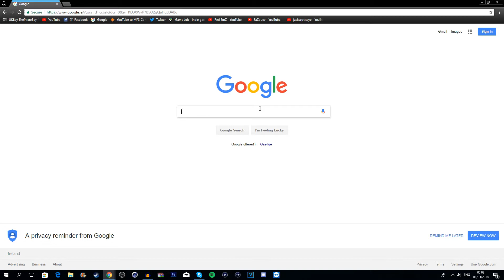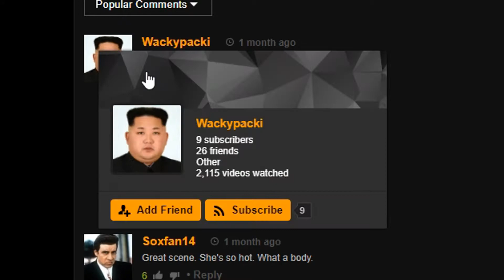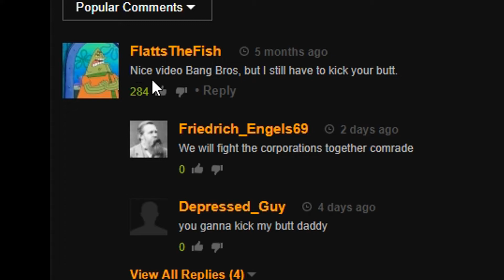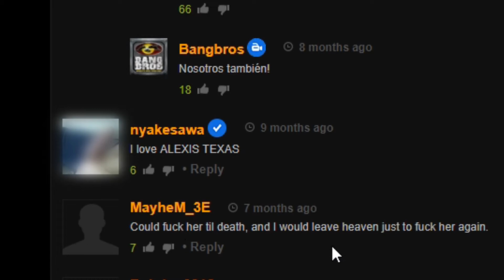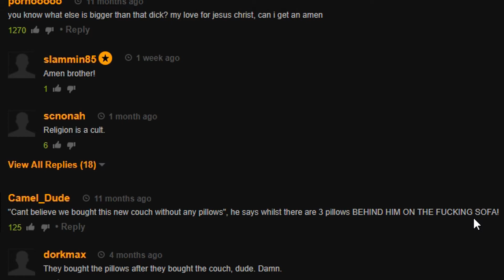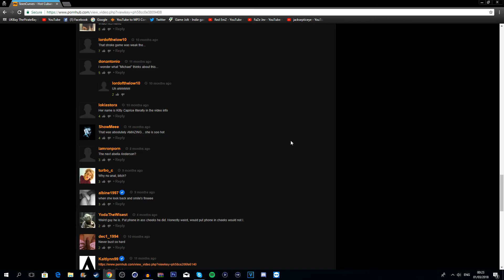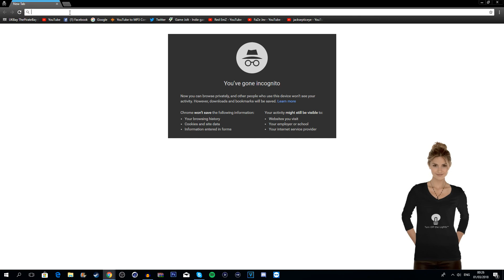READING PORN COMMENTS #1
use code TRE

stay positive
motherfuckin peace!!

wish to grow ???